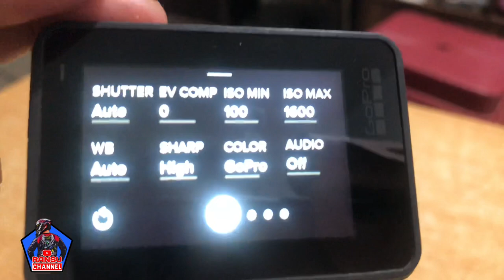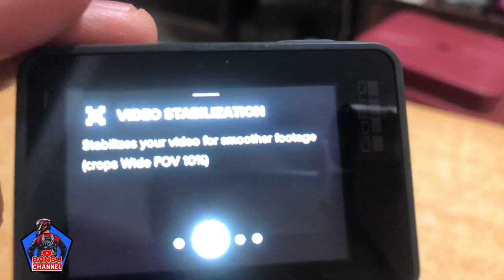Gopro Hero 6 Black Video Quality Test,Upgrading My Action Cam,Sj6 Legend to Gopro Hero 6 Black.